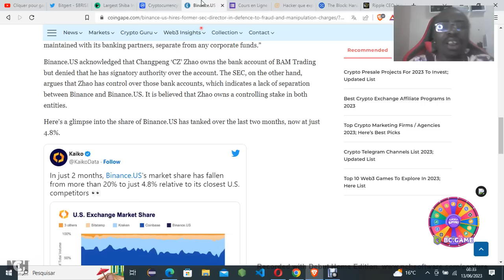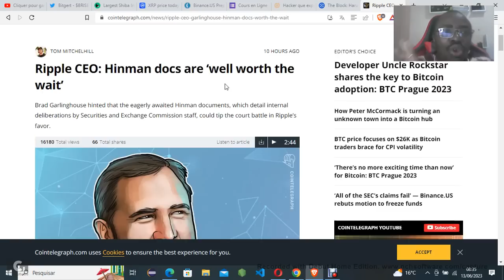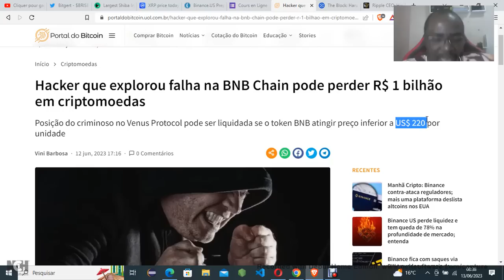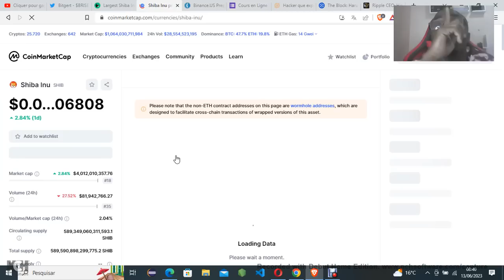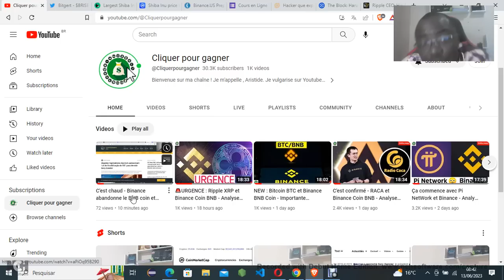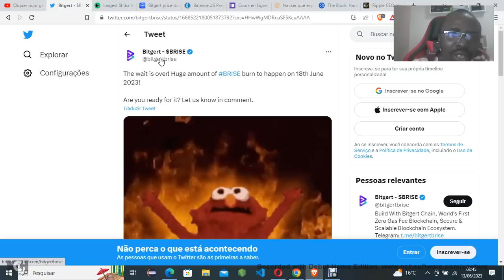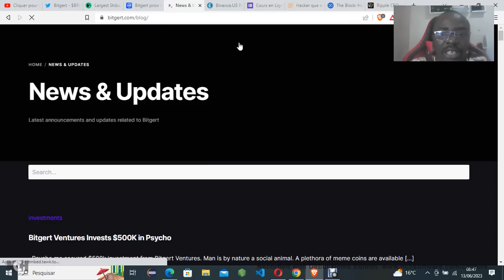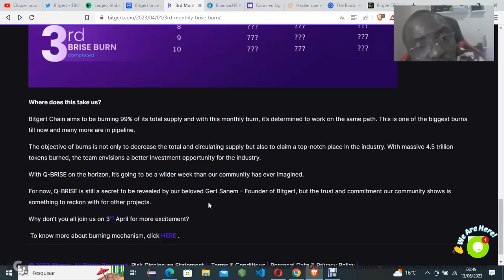CRYPTO : Shiba Inu , Brise , Ripple XRP - Analyse Importante Coin Token Fr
Contactez nous sur WhatsApp
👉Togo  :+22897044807